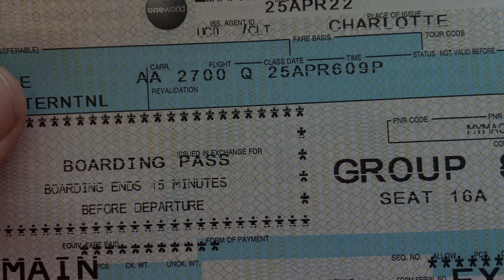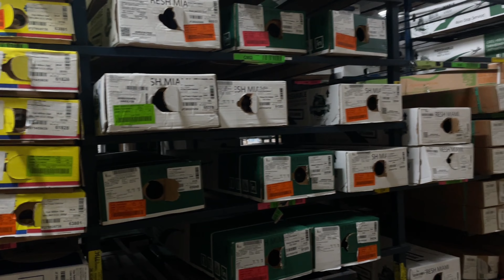THE SECRET FORMULA TO SELLING MORE CUT FLOWERS: THE FLOWER GUY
The Surprising TRUTH About How Wholesalers WIN VS. Local Flower Farmers Everytime.. (It does take some cold calling as well)

Everyday a wholesaler starts out the morning by making tons of calls trying to sell a couple of stems.

 I travelled 870 miles to learn ONE THING. SHIPPING.

It is definitely the leading thing over every flower farmer.

How do we beat it? It’s takes some infrastructure and experience.

Don’t let it scare you! Just learn one day at a time how your flowers react to handling them.

If you feel inspired to give to help support our family you can do that here---

Send us a gift to Windy Brook Ridge:

Pruners
Hoof shears
Sthil hand pruners

Rubber Bands
#16 rubber bands 1lbs
#18 rubber bands 1lbs

Solution for extended life of flowers